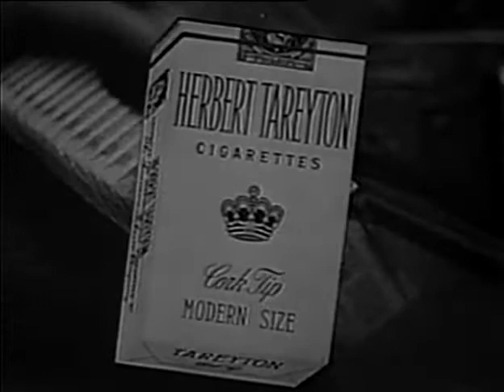Make Room For Daddy Chirstmas